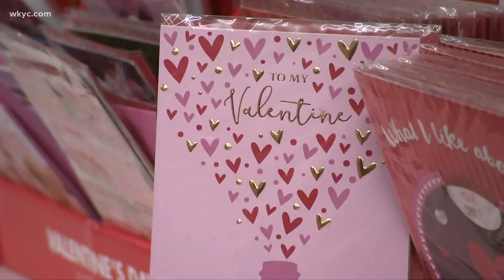What your Valentine really wants this year: These gifts are the most requested for 2021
February 12, 2021: Still looking for the perfect Valentine's Day gift? 3News' Austin Love breaks down the most-requested items for this year courtesy of RetailMeNot. At the top of the list: Chocolate. That's followed by dinner out at a restaurant. Read more about Valentine's Day events, recipes and gift ideas